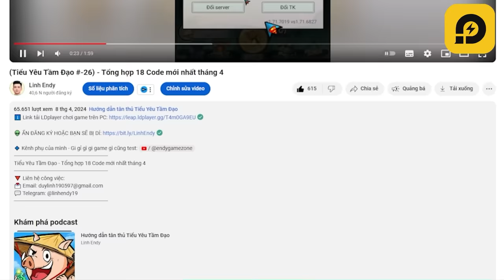Ngày 19 và đây KHÔNG phải mình! - Tiểu Yêu Tầm Đạo